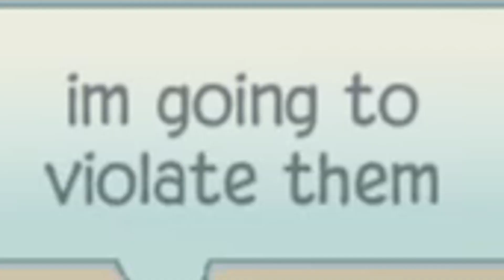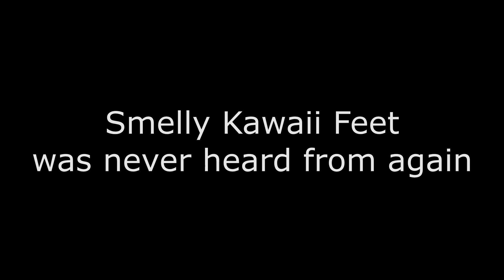My friend tricked me into becoming a furry (Ft. Sophia)